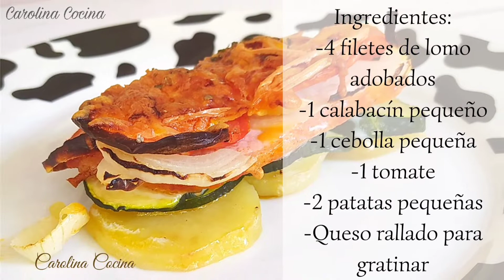CINTA DE LOMO AL HORNO, receta económica, fácil y completa!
Éstos filetes de cinta de lomo al horno quedan riquísimos, la carne queda tierna y jugosa, un plato muy completo con verduras y hortalizas, poca grasa y mucho sabor!! Fácil y rápido de preparar.

INGREDIENTES:
-2 PATATAS PEQUEÑAS
-1 CDA. ACEITE DE OLIVA, SAL
-1 TOMATE
-1 CALABACÍN PEQUEÑO
-1 CEBOLLA PEQUEÑA
-QUESO RALLADO PARA GRATINAR